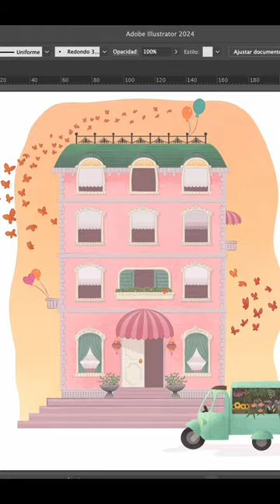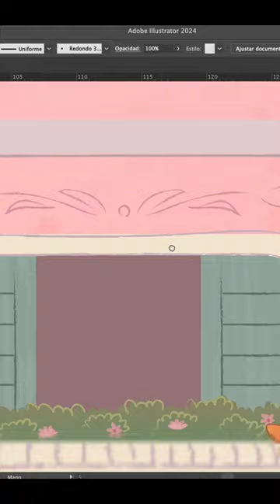Comisión: Hotel Animal - Ilustración para una guardería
Espero te haya gustado este video! Espero hacer más de este tipo mostrando mi trabajo como ilustradora freelance.
Si quieres contactarme para hacer algo así te dejo el link a mi Behance